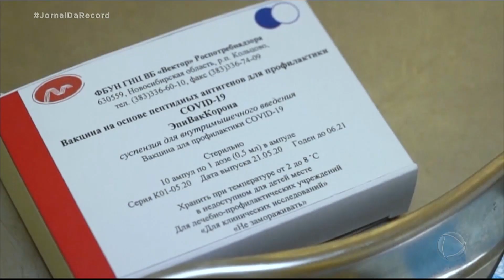Comunidade científica ainda espera informações sobre vacina que Rússia pode regulamentar neste mês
A Rússia anunciou que vai registrar na próxima semana a primeira vacina do mundo contra a covid-19. Porém, a agilidade para a criação tem levantado questionamentos no mundo todo em relação à segurança e à eficácia. A comunidade científica aguarda a publicação dos dados dos testes, o que ainda não aconteceu.